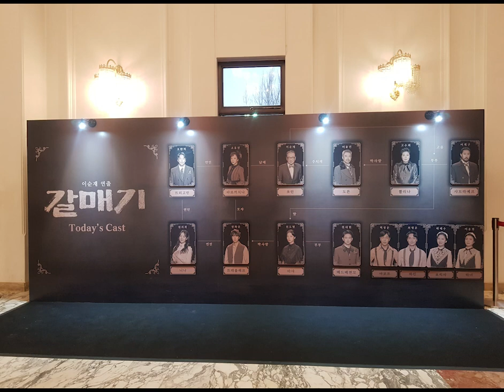생일날 - 연극 관람하기 [안톤체홉作 - 갈매기] 이순재 선생님 연출, 유니버설아트센터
연극 - 갈매기 이순재 선생님 연출 커튼콜 영상입니다.
생일날 찾은 유니버설아트센터 좋은시간을 보낼 수 있어 행복합니다.